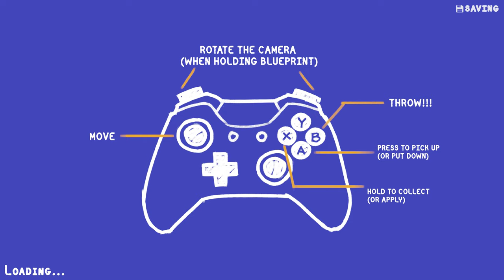Tools Up! Garden Party - Episode 3: Home Sweet Home (2 Players) - Stage-36 (3 Leaves)